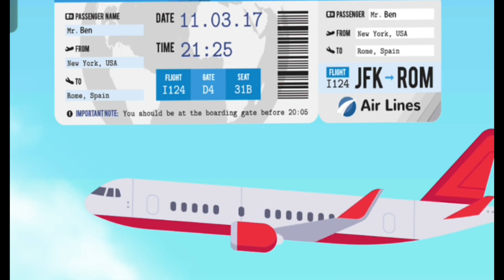11 Jasoosi Paheliyan aapke Detective IQ ko test karne ke lie | Detective Mehul Paheliyan chor kahani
11 Jasoosi Paheliyan aapke Detective IQ ko test karne ke lie | Detective Mehul Paheliyan
chor kahani